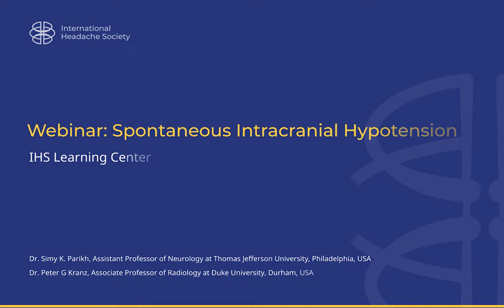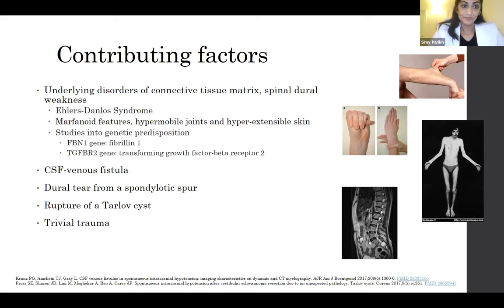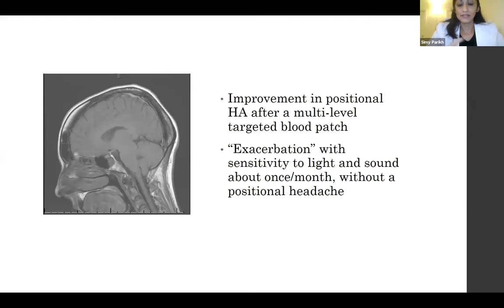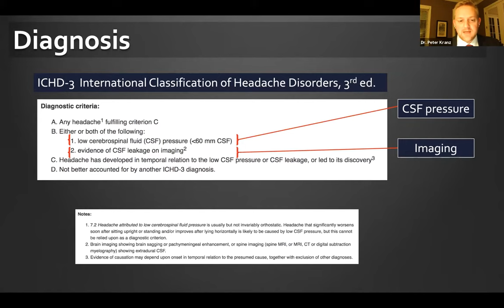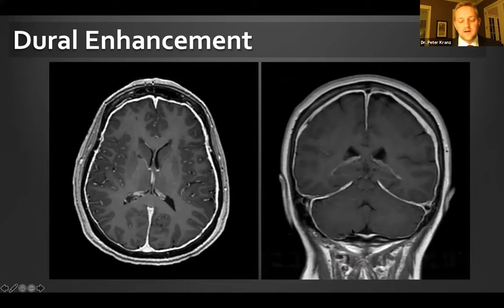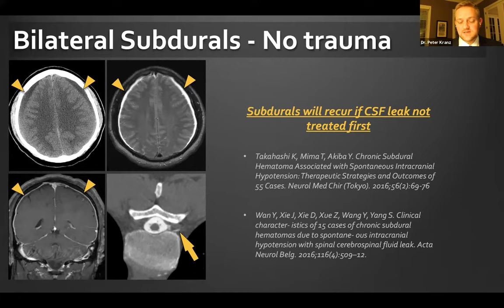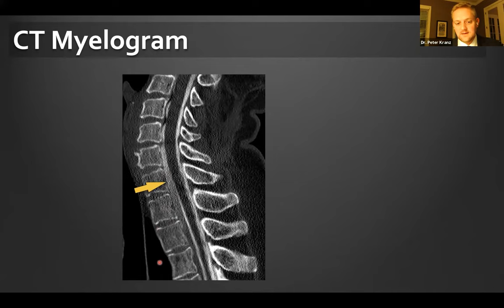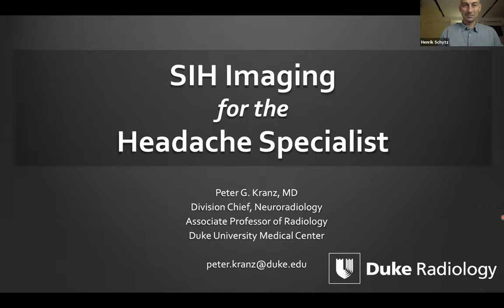IHS Webinar Spontaneous Intracranial Hypotension